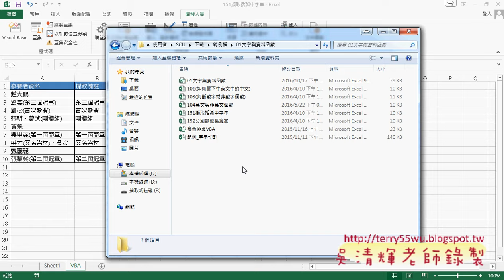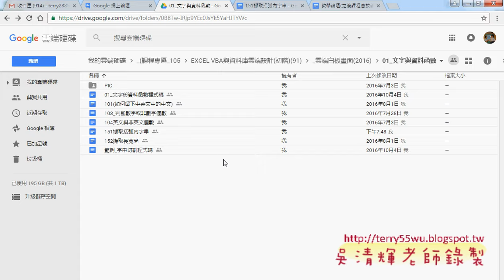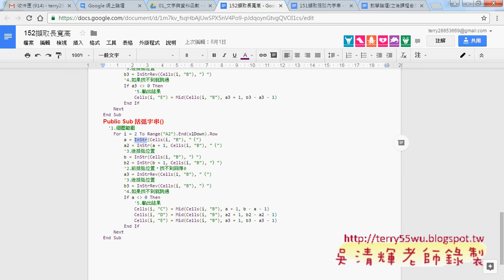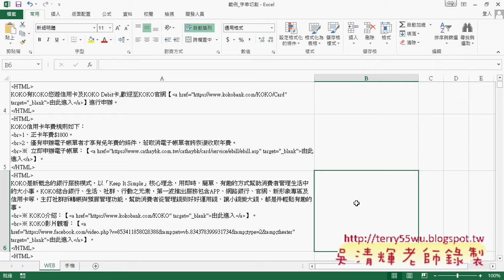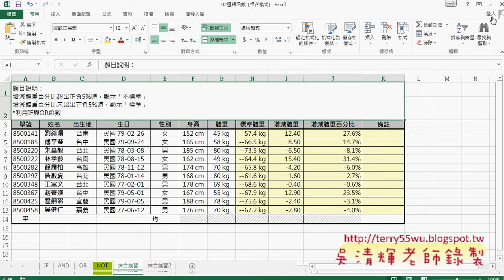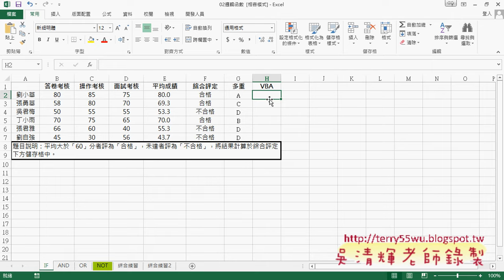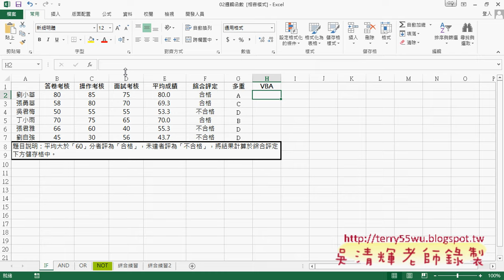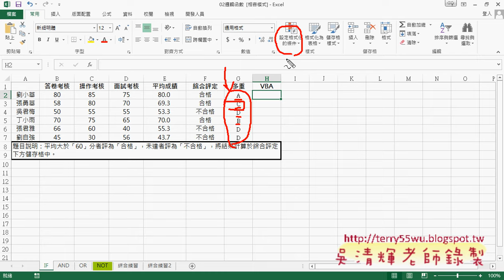07 其他文字函數與邏輯函數與多重判斷